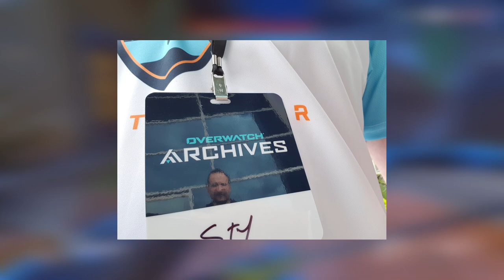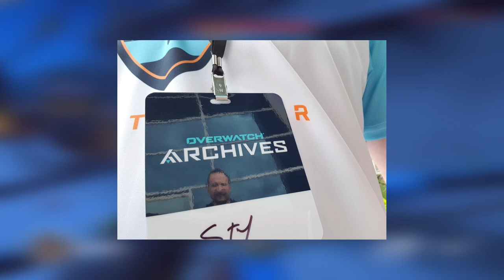Overwatch Retribution Event! Overwatch Archives! (coming soon!)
Overwatch Retribution! The Overwatch Archives Retribution event is almost here! (Make sure you watch Overwatch League this Wednesday!)